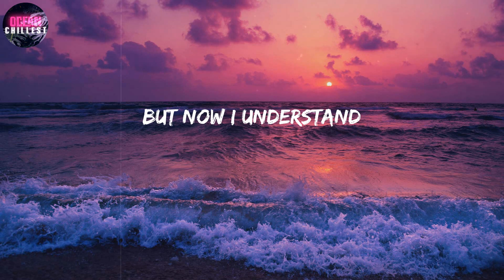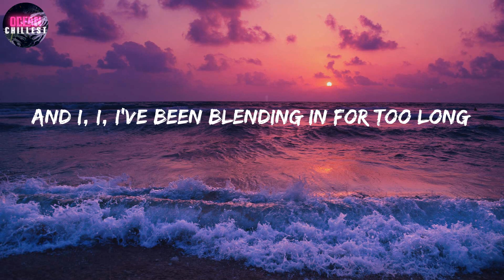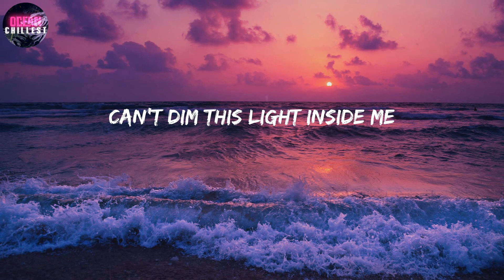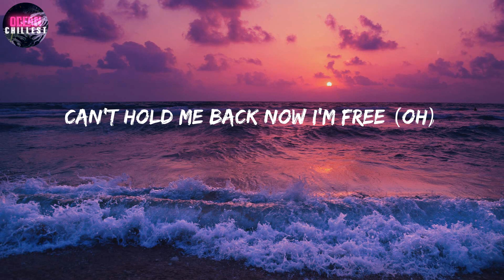ZOMBIES – Cast ~ I'm Finally Me [Lyrics] / I'm finally me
Lyrics:
My head's been spinning around in circles
Just trying to figure out who I am
I've felt so stuck like I'm caught between worlds
Why I, I, I've been feeling like a stranger in my own life
And I, I, I've been blending in for too long
But now's my time to shine
I'm finally me
I'm gonna shout it out
What's lost has now been found
Can't dim this light inside me
I'm finally me
No longer gonna hide
I'm just like dynamite
Can't hold me back now I'm free
I'm stronger now more than ever before
Nothing can hold me back
I'm laser focused, confident and so sure
Leaving doubt in the past
'Cause I, I, I was feeling like a stranger in my own life
So now's my time to shine
I'm finally me
I'm finally me
I'm finally me
Yeah, I'm shining so brightly
You can't dim this light inside me
No, no, no
I'm finally me
It's my moment now I'm free
Ready to make history
Now it's up to me to prove to everyone
We will rise to victory and be champions
I'm finally me
I'm gonna shout it out (gonna shout it out)
What's lost has now been found (has now been found)
I'm finally me (oh yeah)
No longer gonna hide (I'll never hide)
I'm just like dynamite (like dynamite)
Can't hold me back now I'm free (oh)
I'm finally me
Yeah, I'm shining so brightly (let me shine)
No, no, no
I'm finally me
It's my moment now I'm free (now I'm free )